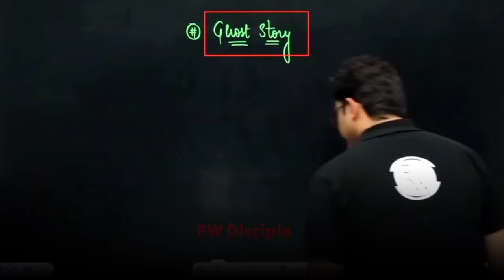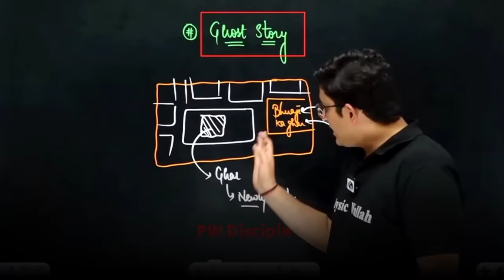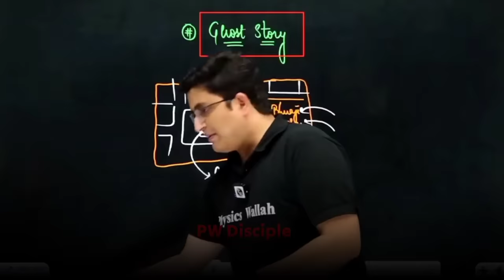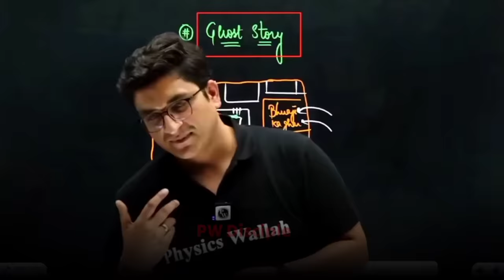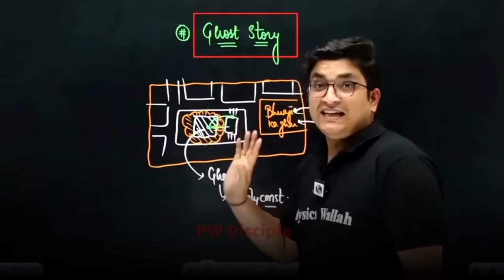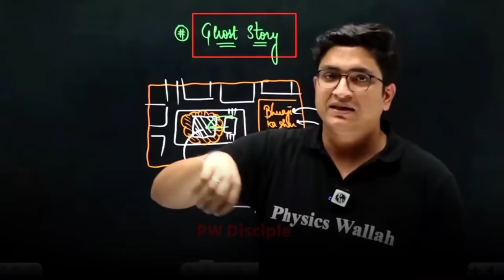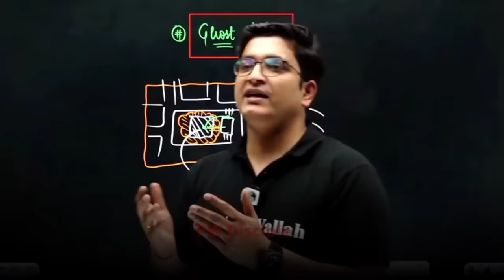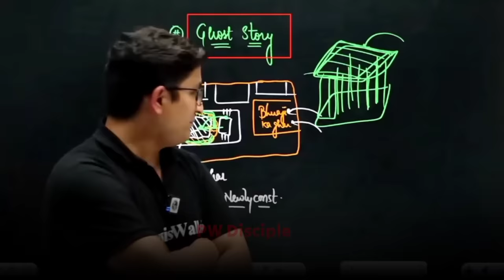HANUMAN JI THE PROTECTOR 😱 | Sachin Sir Ghost Story | Physicswallah